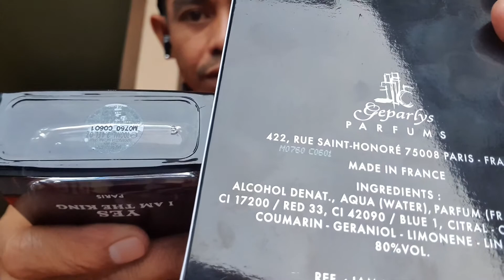GEPARLYS YES IM THE KING FOR MAN EDT ,DUPE DIOR SAUVAGE EDT#riviewparfumindonesia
terimakasih sudah nonton videonya